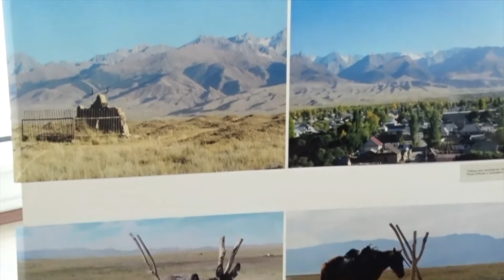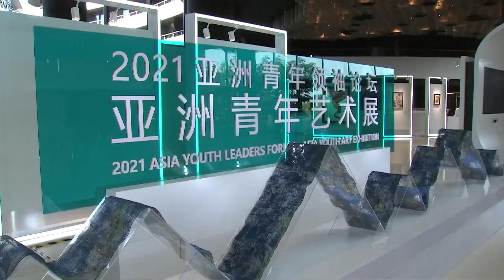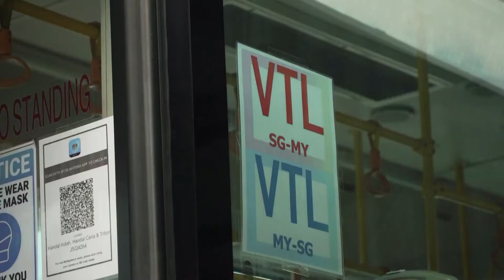Новости Большой Азии от 03 декабря 2021 (Выпуск 780)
- В Ираке подвели итоги досрочных выборов в парламент
- В Китае состоялся Азиатский форум молодых лидеров
- В России и Киргизии одновременно открыли выставку о кочевой культуре 21 века
- После двух лет локдауна Сингапур запустил транспортное сообщение с Малайзией
- В Таиланде провели обезьяний фуршет: съедено 4 тонны овощей и фруктов